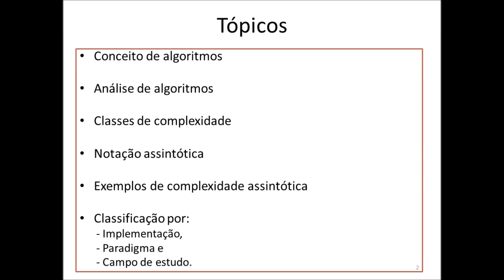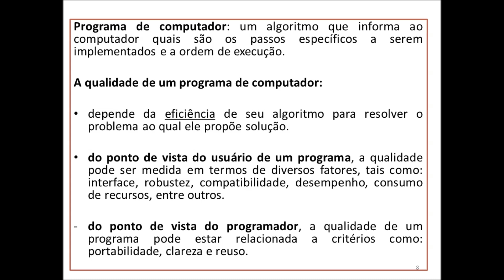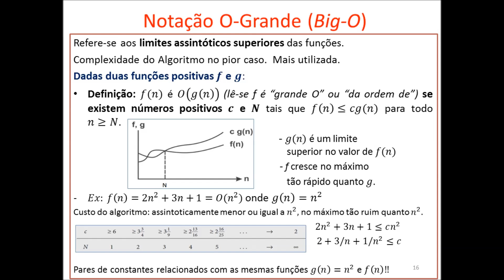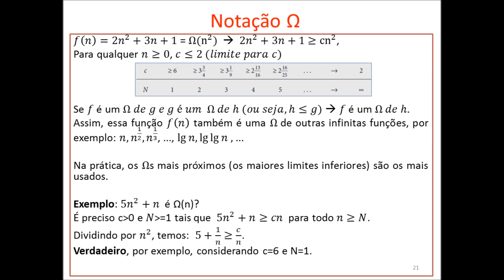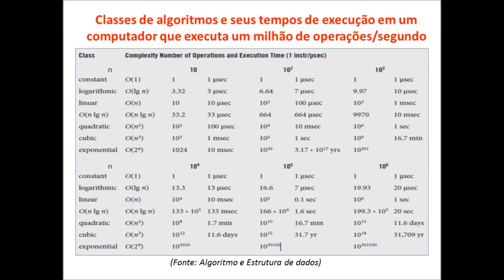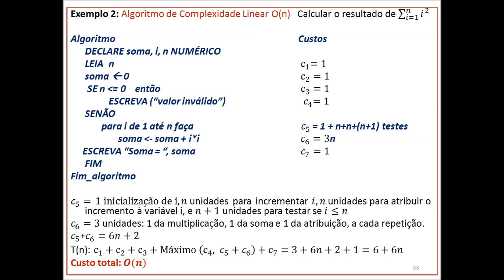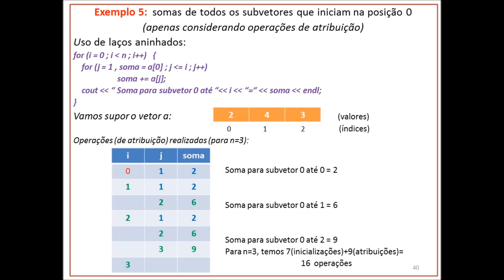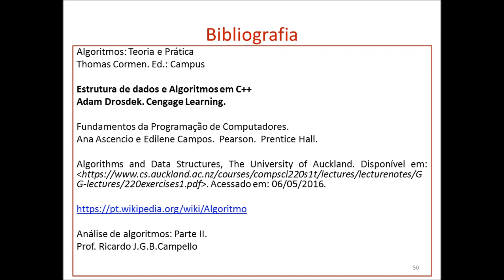Algoritmos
Todo programa de computador, antes de ser implementado, precisa ser especificado corretamente em termos das operações que ele irá desempenhar, bem com dos itens de entrada e saída que serão usados para execução de uma tarefa.    Os algoritmos são usados para se especificar, de forma sistemática e lógica, o processo de resolução de um problema.  A análise matemática é importante para comparar os algoritmos através das notações assintóticas, que descrevem a eficiência de um algoritmo para valores grandes dos parâmetros de  entrada, antes de sua implementação.   A complexidade computacional indica o esforço necessário, ou o custo, para se aplicar um algoritmo.  Muitos problemas são solucionados com algoritmos simples, corretos e eficientes.  Saber usar corretamente os recursos (de tempo de processamento,  de memória, etc.) torna-se uma necessidade para se alcançar o objetivo com maior sucesso. A discussão é apresentada pela Dra. Silvia Campos do Instituto Politécnico da Universidade do Estado do Rio de Janeiro.